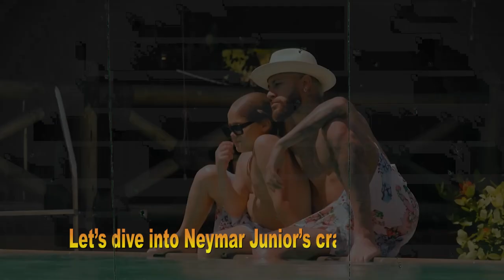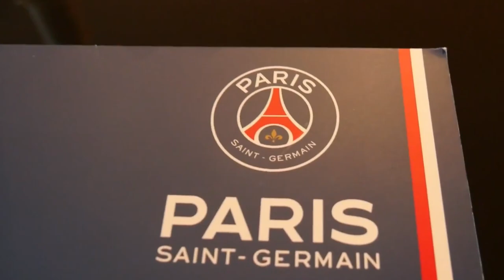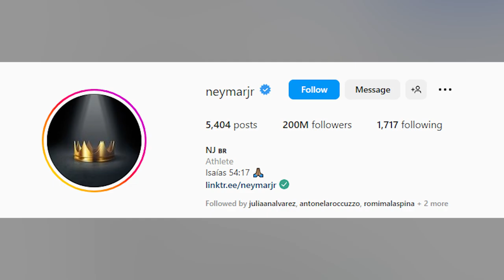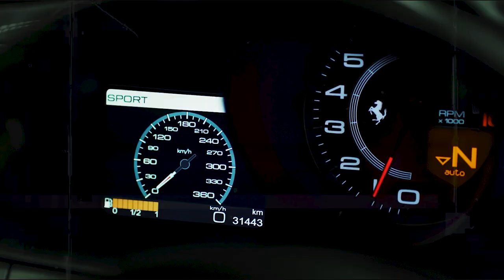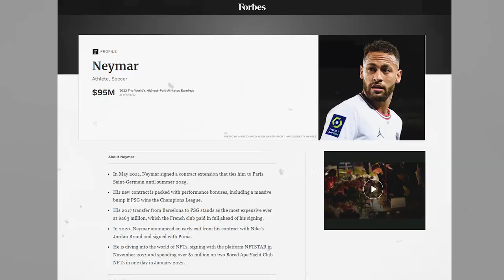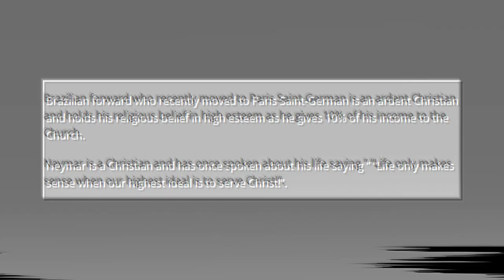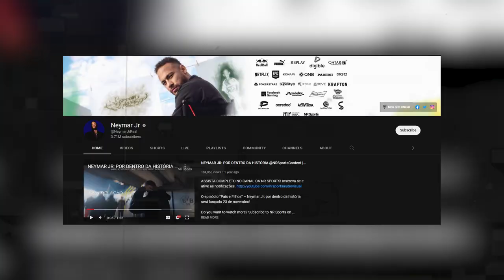Neymar Jr SWANKY Lifestyle Is On Another...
Neymar Jr, skills,santos,week,dance,song,gaming,interview,crying,red card.

Playing football is one thing but charming almost every fan out there is something entirely different. And then we have Neymar who does both with ease, which is why we are all eager to know what he’s up to off the pitch. Let’s dive into Neymar Junior’s crazy lifestyle, his relationships, his son, musical career, and media adventures.

Inspired by 10 Things You Didn't Know About Neymar

Inspired by Neymar could have been the GREATEST player ever...What Happened?

Inspired by Just 48% of Matches: Why Neymar May Never be The Same, Unfortunately

Inspired by The Forgotten Past Of Neymar - SO GOOD They Made An Award Just For Him

Inspired by I GAVE NEYMAR JR A MYSTERY GIFT